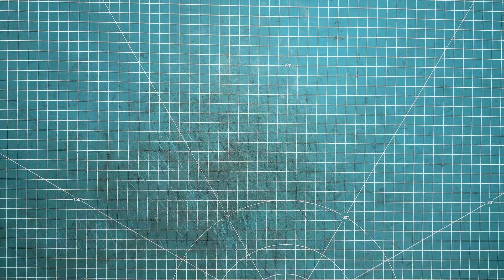Handmade with Passion: Crafting Ivan Cuccaro's Wallet, made from luxurious Shell Cordovan Leather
Designed by Pavel Atelier
Unique and genuinely handmade technique, a special gift for Ivan Cuccaro, Italy.
                 **Made to order product!**